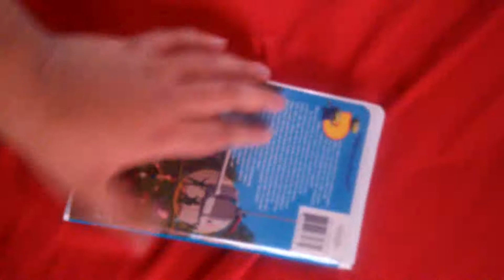A Bug's Life and Toy Story VHS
i like vhs